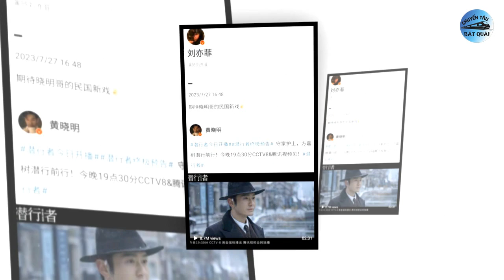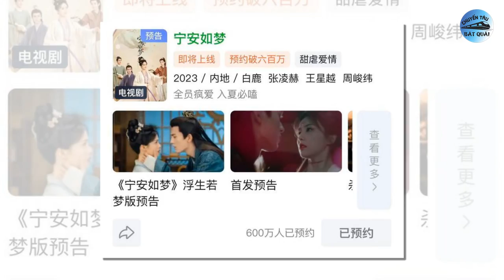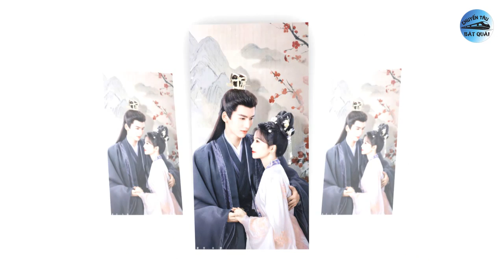Nhiệt Ba không xứng để so sánh với Dương Tử, Bạch Lộc xác lập kỷ lục mới cho Ninh An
1. Anh trai Triệu Lộ Tư giành vai Tang Diên với Trương Lăng Hách, kết quả ra sao?
Sau Vụng Trộm Không Thể Giấu, thông tin bộ truyện thứ hai của Trúc Dĩ là Khó Dỗ Dành cũng được mua lại bản quyền để chuyển thể thành phim đã thu hút sự chú ý cực lớn từ cư dân mạng. Là một trong những tác phẩm nổi tiếng trong làng ngôn tình, lẽ dĩ nhiên ai cũng mong cuốn truyện mà mình yêu thích sẽ được "đắp nặn" một cách hoàn hảo nhất.
2. Địch Lệ Nhiệt Ba chính thức hết thời, còn bị đàn em kém nổi dìm hàng?
Là một trong những tác phẩm trọng tâm được Youku đẩy mạnh tuyên truyền để đối đầu trực tiếp với nhiều đối thủ mạnh khác trong đường đua phim hè 2023 nhưng An Lạc Truyện lại đang bị đánh giá thấp hơn kì vọng của khán giả. Sau khi phim lên sóng, khán giả đã liên tục soi ra những điểm thiếu sót của dự án cấp S+ này. Nhiều người cho rằng phim có phần kịch bản dở tệ, thêm vào đó là khoản kỹ xảo “3 xu” và lồng tiếng trật lất.
3. Lưu Diệc Phi công khai mối quan hệ ngọt ngào với mỹ nam lớn hơn 10 tuổi.
Ngày 27/7 vừa qua, Lưu Diệc Phi gây chú ý khi chia sẻ một bài đăng công khai trên Weibo cá nhân, nhằm quảng bá cho phim mới của Huỳnh Hiểu Minh. Cách đây 17 năm, cả hai từng gây sốt với màn kết hợp trong phim truyền hình Thần Điêu Đại Hiệp. Sau lần hợp tác này, cặp đôi nhiều lần vướng tin đồn phim giả tình thật nhưng không ai lên tiếng xác nhận.
4. Bạn trai cũ Bạch Lộc công khai người yêu mới, netizen tranh cãi sứt đầu mẻ trán.
Mặc dù chưa thể phi thăng lên hàng đỉnh lưu Hoa ngữ, nhưng Trương Lăng Hách vẫn nhận được sự ưu ái cực lớn từ các nền tảng, nhà sản xuất. Bên cạnh đó, tên của anh cũng thường xuyên xuất hiện trong những bài "dưa" về phim. Đồn đoán Trương Lăng Hách nên duyên cùng Nhậm Mẫn còn chưa hết hot, mới đây, một blogger xứ Trung khác lại đưa tin sao nam họ Trương sắp sửa hợp tác với Triệu Kim Mạch trong bộ Độ Hoa Niên (tên gốc là Trưởng Công Chúa) của Tencent.
5. Bạch Lộc xác lập kỷ lục mới khiến Triệu Lệ Dĩnh, Dương Tử và Tiêu Chiến ghen tị.
Bạch Lộc là một trong những tiểu hoa được chú ý nhất hiện tại của Cbiz. Với ngoại hình xinh đẹp, diễn xuất tốt cô nàng đã thành công trong nhiều bộ phim như Chiêu Diêu, Châu Sinh Như Cố, Trường Nguyệt Tẫn Minh. Mới đây, Bạch Lộc đã xác lập một kỷ lục mới khiến nhiều đỉnh lưu lượng đình đám phải đỏ mắt ghen tị.
6. Cùng báo tin vui, Địch Lệ Nhiệt Ba lại bị chê không xứng 'chung mâm' Dương Tử.
Ngày 26/7 vừa qua, hai bộ phim của hai nữ đỉnh lưu 90 đã bất ngờ đưa ra chiến báo chúc mừng thành tích sau thời gian lên sóng.  Cụ thể, tác phẩm cổ trang An Lạc Truyện do Địch Lệ Nhiệt Ba đóng chính đã xuất sắc giữ vững nhiệt độ trên nền tảng Youku vượt 10.000 trong mười ngày liên tiếp.